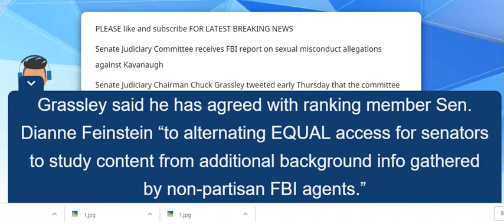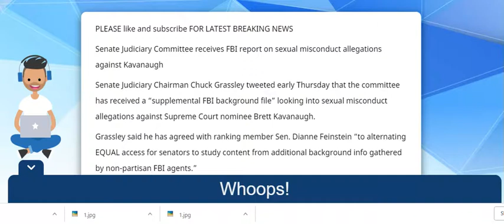Senate Judiciary Committee receives FBI report on sexual misconduct allegations against Kavanaugh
FOX NEWS: Senate Judiciary Committee receives FBI report on sexual misconduct allegations against Kavanaugh